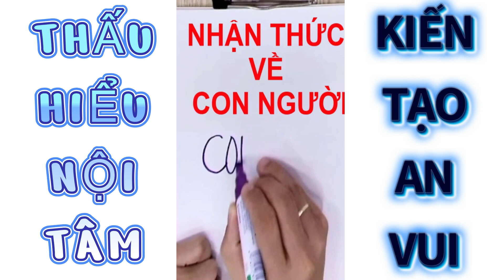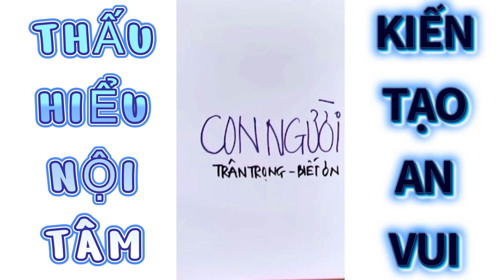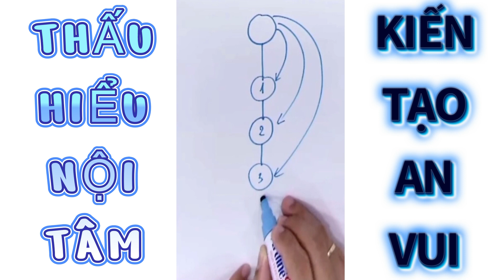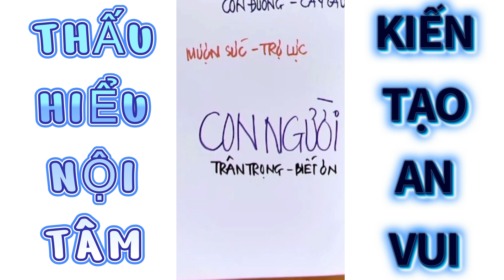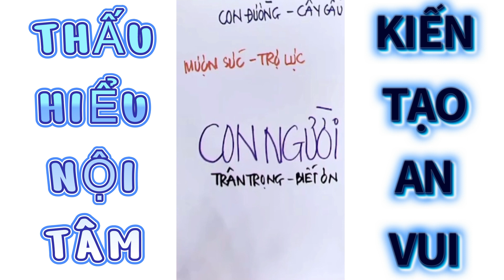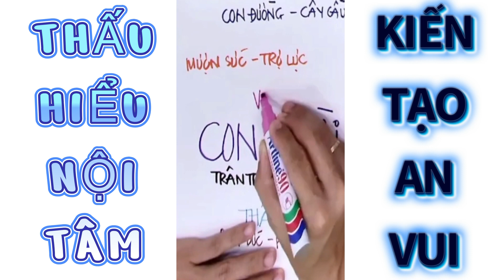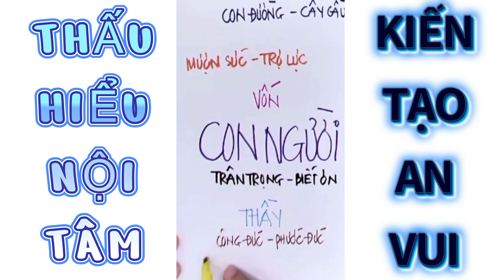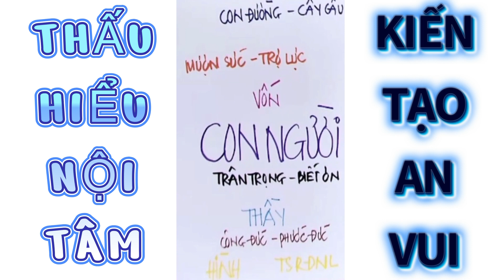THẤU HIỂU NỘI TÂM KHOÁ 21 PHẦN 18